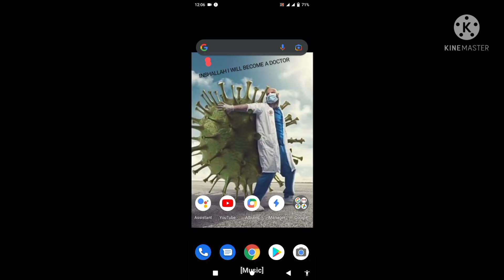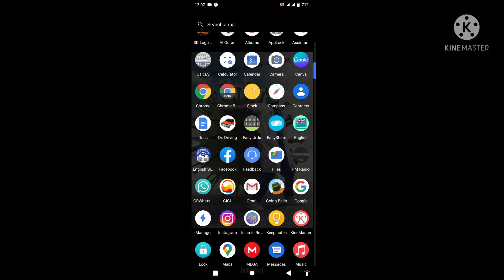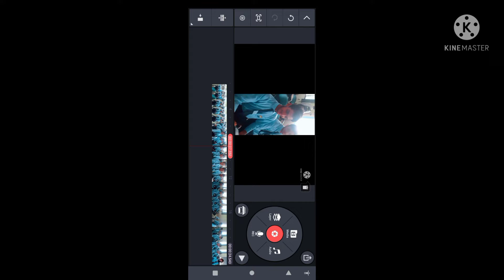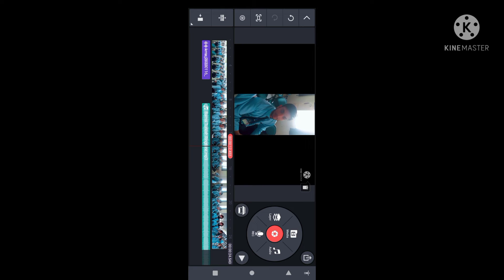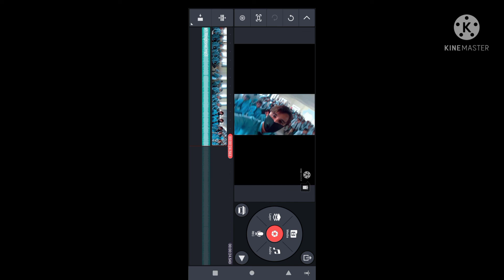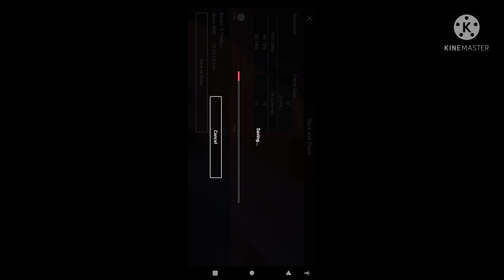Kinemaster ma video bnana ka tareeqa